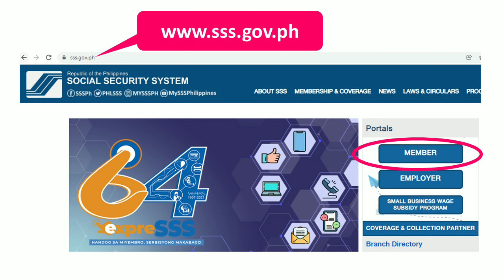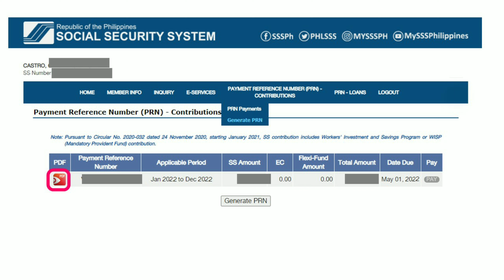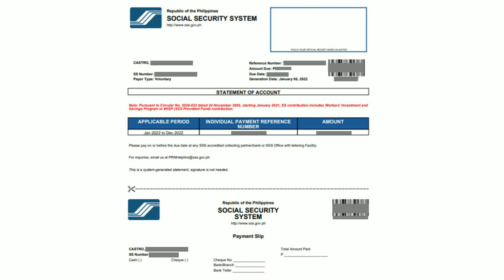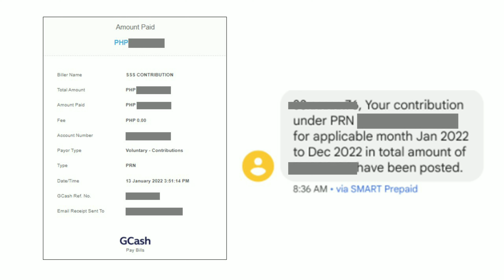Pay SSS Contribution via GCASH | Fast & Convenient | Recommended for OFWs & Voluntary/Self-Employed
Pay SSS Contribution via GCASH | Fast & Convenient

Hello friends!
Did you know that you can pay your SSS contributions via GCASH. Mas mabilis, mas convenient, mas safe kasi you don't need to go out and be exposed sa viruses and all.